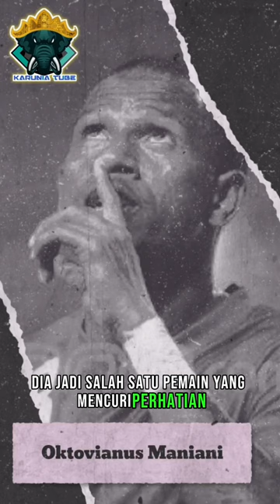Oktovianus Maniani Wonderkid Timnas yang Kariernya Kemudian Anjlok